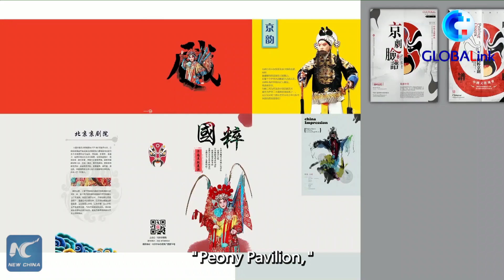GLOBALink | China to kick off traditional opera culture week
A traditional opera culture week will kick off at the Beijing Garden Expo Park on the first day of China's National Day holiday on Oct. 1.